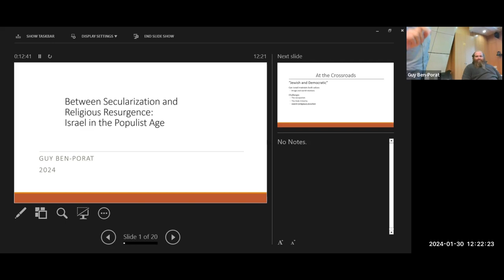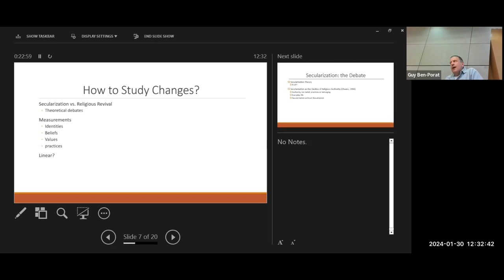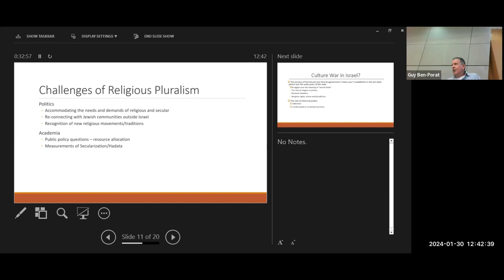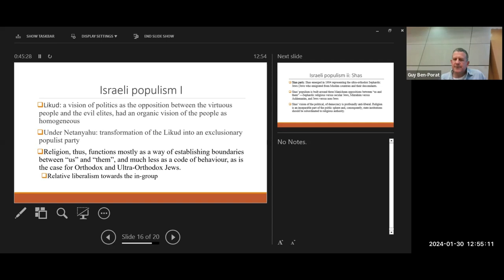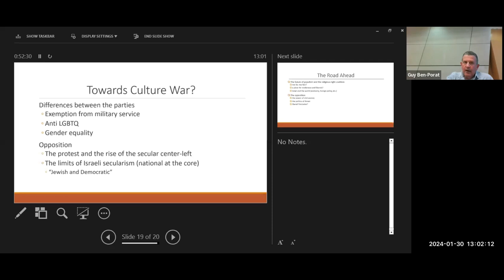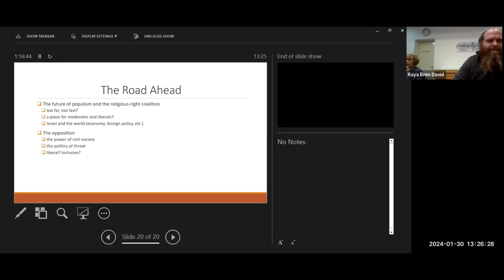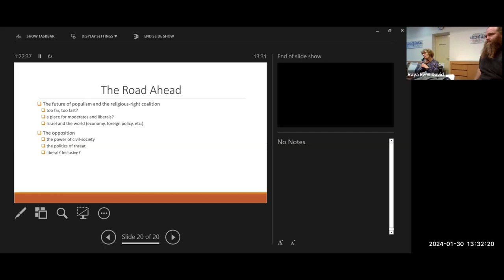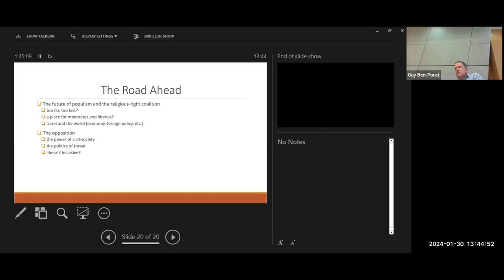Prof. Guy Ben-Porat: Between Secularization and Religious Resurgence - Israel in the populist age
The Center for the Study of Conversion and Inter-Religious Encounters in the Ben-Gurion University of the Negev is pleased to invite you to a lecture within our  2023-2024 annual seminar: “Religion and Politics”
Prof. Guy Ben-Porat, Department of Politics and Government, Ben-Gurion University of the Negev: "Between Secularization and Religious Resurgence - Israel in the populist age"